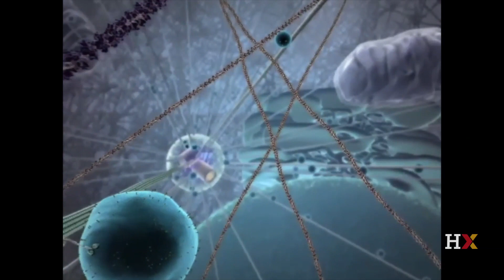Cell Biology: Mitochondria | HarvardX on edX | Course About Video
A human-centered approach to the fundamentals of cell biology with a focus on the power plants of the cell - mitochondria.

The cell is a powerful case study to help us explore the functional logic of living systems. All organisms, from single-celled algae to complex multicellular organisms like us, are made up of cells. In this course, you will learn the how and why of biology by exploring the function of the molecular components of cells, and how these cellular components are organized in a complex hierarchy.

This course is designed to explore the fundamentals of cell biology. The overarching goal is for learners to understand, from a human-centered perspective, that cells are evolving ensembles of macromolecules that in turn form complex communities in tissues, organs, and multicellular organisms.

We will focus, in particular, on the mitochondrion, the organelle that powers the cell. In this context, we will look at the processes of cell metabolism. Finally, we will examine the F1F0 ATP synthase, the molecular machine that is responsible for the synthesis of most of the ATP that your cells require to do work. To underscore the importance of cell biology to our lives, we will address questions of development and disease and implications of science in society.

By the end of four weeks, we hope learners will have a deep intuition for the functional logic of a cell. Together we will ask how do things work within a cell, why do they work the way they do, and how are we impacted?

Join us as we explore the extraordinary and wonderfully dynamic world of the cell.

- How the internal structure and organization of a cell provides an understanding of how and why a cell works
- The role mitochondria play in the cell and why it is important for a cell to make ATP
- How cells metabolize food to provide the molecules necessary for mitochondrial function
- How the structure of the F1F0 ATP synthase leads to the production of ATP
- What experimental techniques are used to investigate mitochondrial structure and function in the laboratory